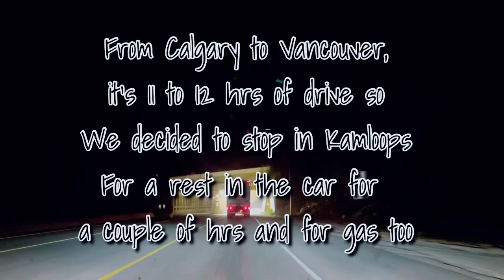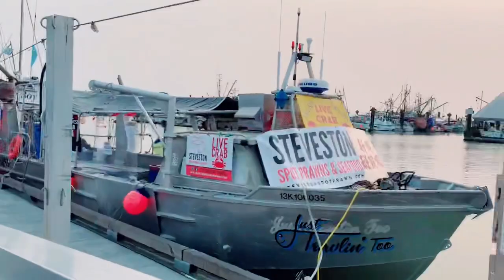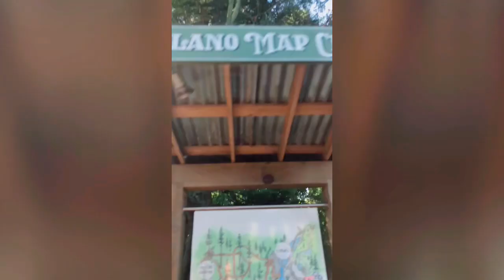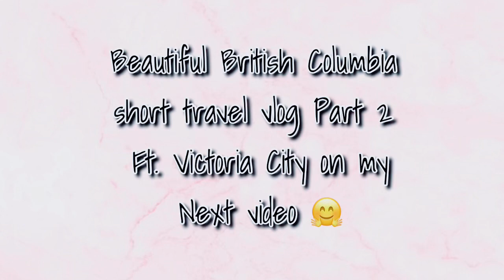British Columbia, Canada | Vancouver | Richmond | Chilliwack || Short Travel Vlog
Hi everyone! Sharing with you my short summer vacay in British Columbia.I hope you enjoy watching ☺️

Morninglightmusic